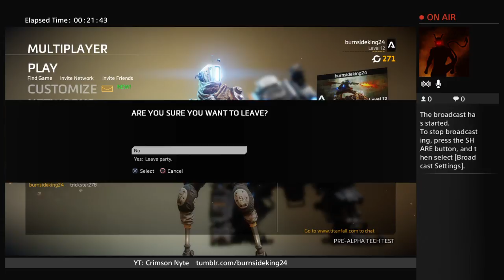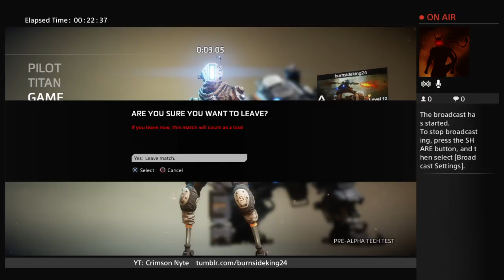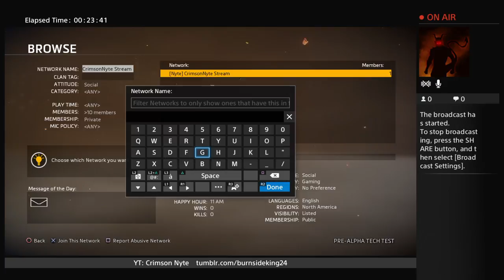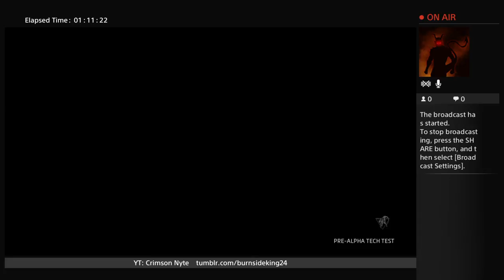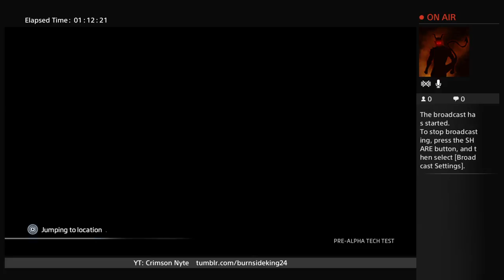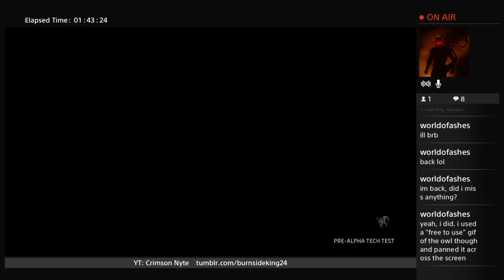Crimson Nyte Streams Titanfall 2 Tech Test w/ Pixeled Prince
Hey, everyone! I wanted to bring you yet another TF2 video but this time, I brought a friend along! For the first few minutes, we had some issues joining the same match, but I think it was an overall great time!